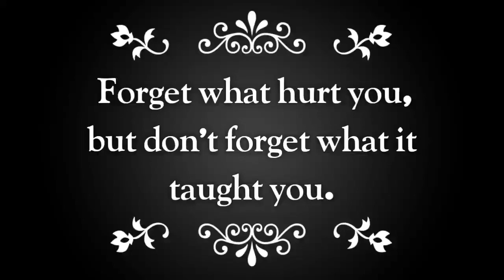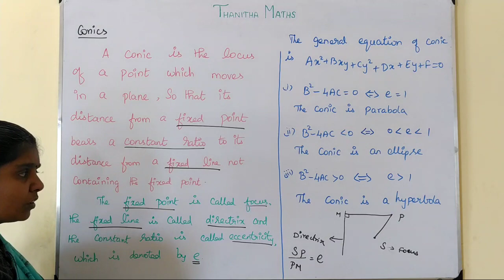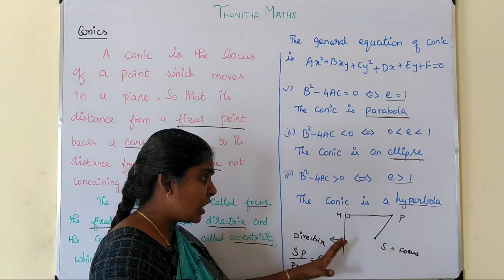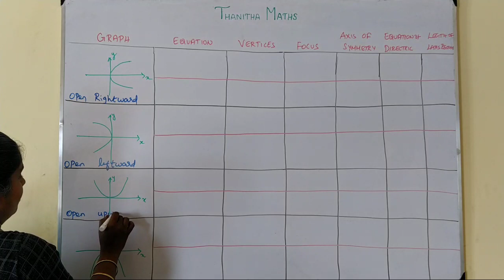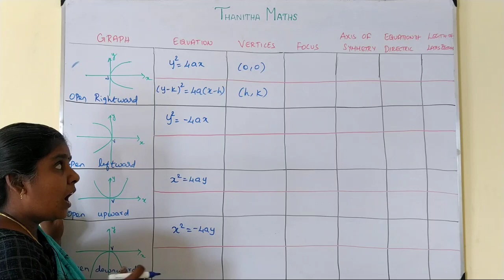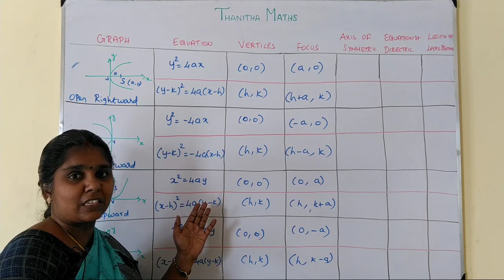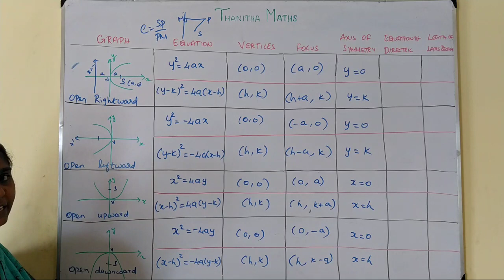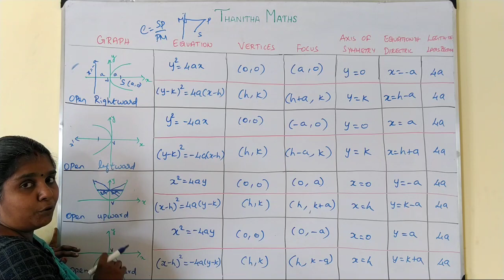12th Maths, Introduction to conics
12th Maths, Chapter - 5(Two Dimensional Analytical Geometry II), Introduction to conics is given. CHAPTER 5 – Two Dimensional Analytical Geometry-II
5.1 Introduction
5.2 Circle
5.3 Conics
5.4 Conic Sections
5.5 Parametric form of Conics
5.6 Tangents and Normals to Conics
5.7 Real life Applications of Conics